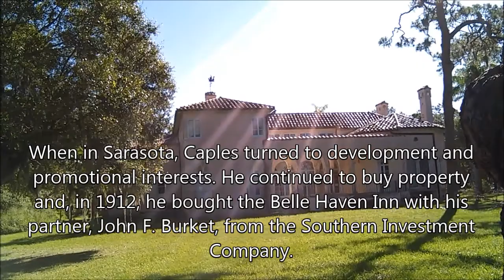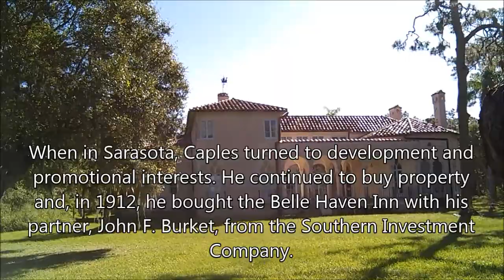where the Ringlings Bros lived when they where'nt traveling with the circus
some really cool areas where the rich and famous lived in the 1920s and 30s